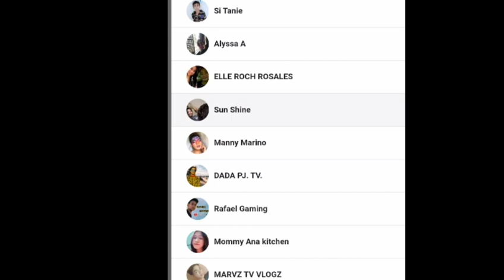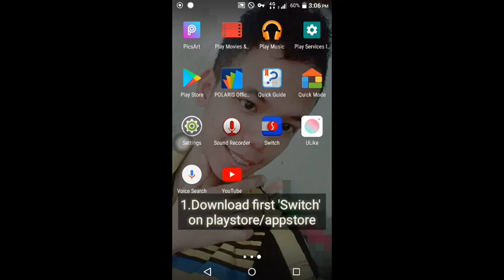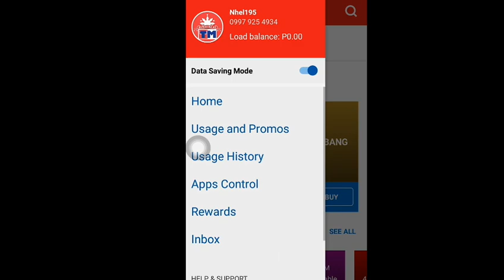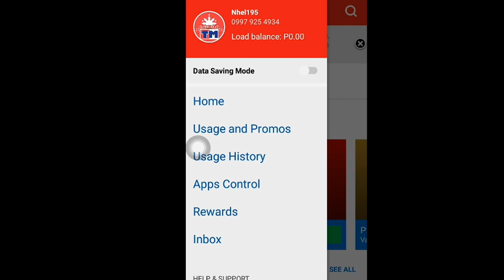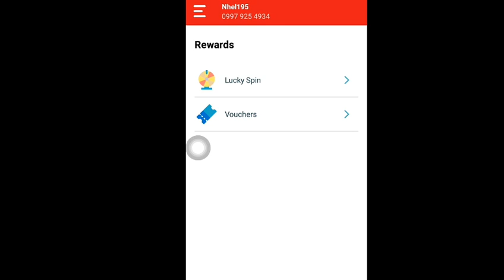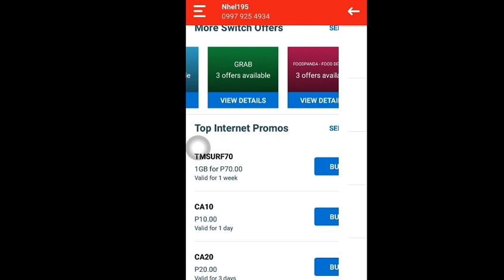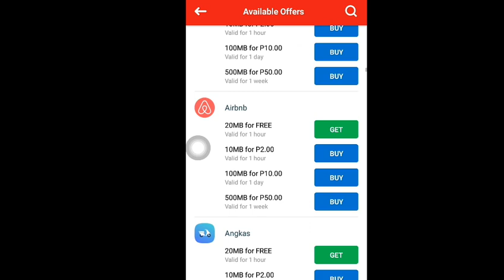HOW TO GET FREELOAD ON GLOBE SWITCH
Sorry again guys sa maingay na paligid.talagang nakakainis na guys hehhehe.row to 500 na pala tau guys.God bless at stay safe po taung lahat.lab u all.wala n nmn tau s maayos na setup.hahaha.may pa alog-alog ang phone.hehe